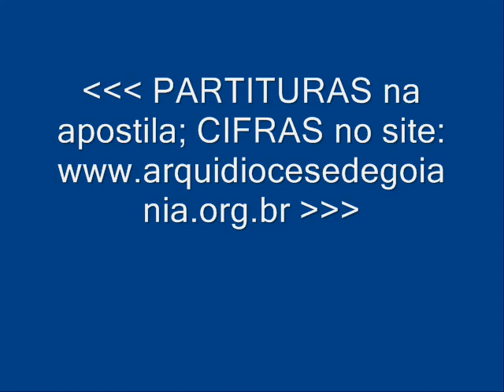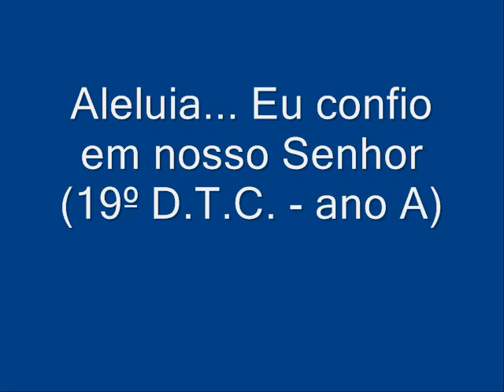Aleluia... Eu confio em nosso Senhor 19º D.T.C. - ano A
Autoria: Pe. José Campos